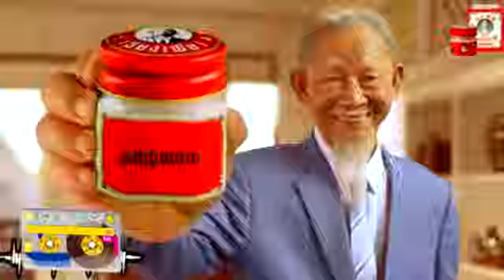តាបិិុជួយបាន remix 2016